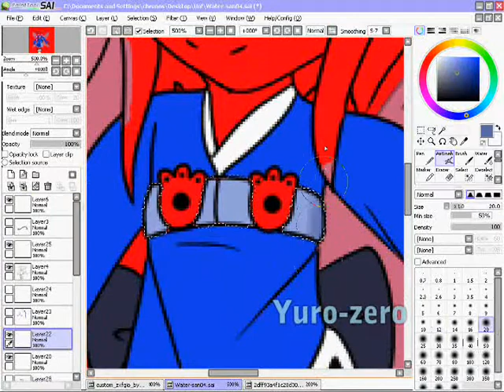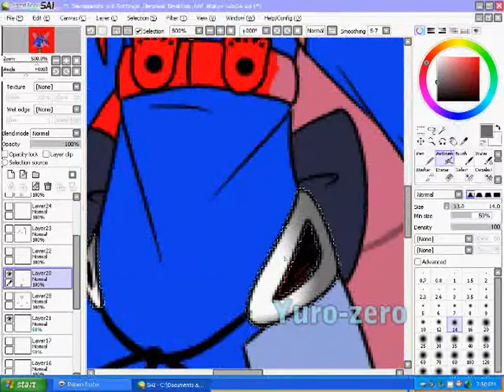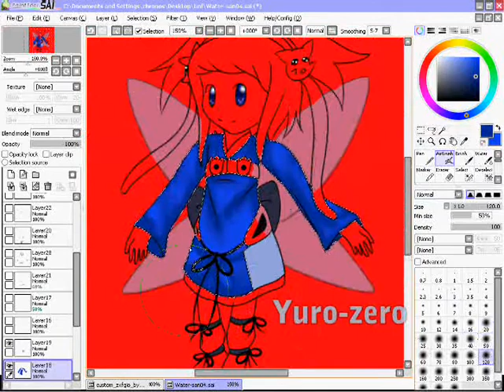Speedpaint - Mizu Yōsei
The video begins slow, but picks up with the music.
This is one of my fan characters, Mizu Yōsei. Formerly, Water-san.
The BGM is her theme. Mellow and calm.
"Maybe, Someday..."
This is an old line art of her that I found while looking for references of another FC of mine. So, I didn't have any official work for her yet, so I colored it.
You can view more of my artworks at my deviantART.